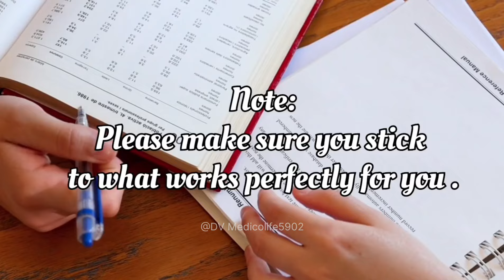10 study Secret Highly intelligent student Don't tell you 🎯✍️